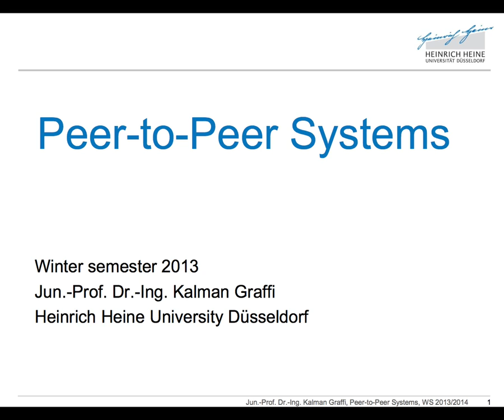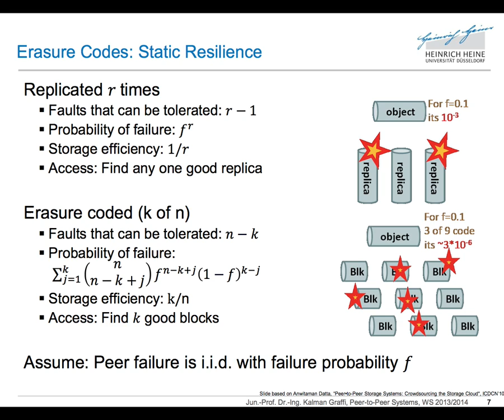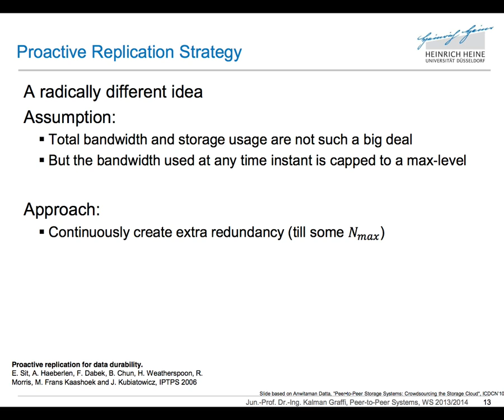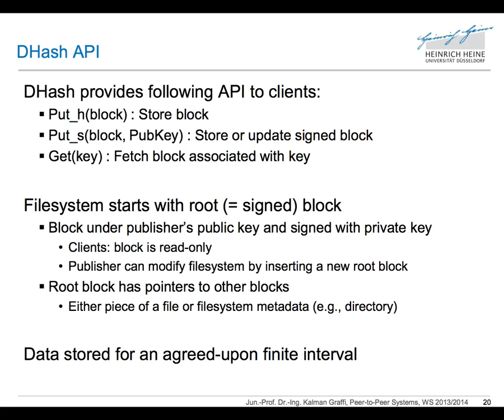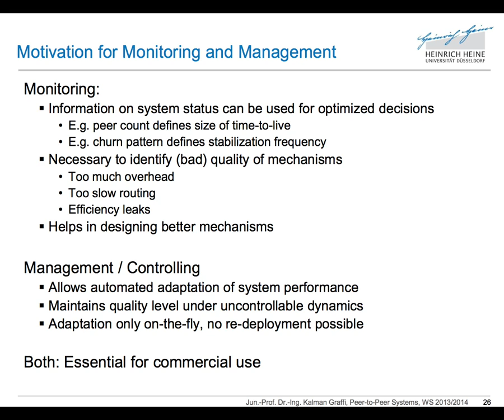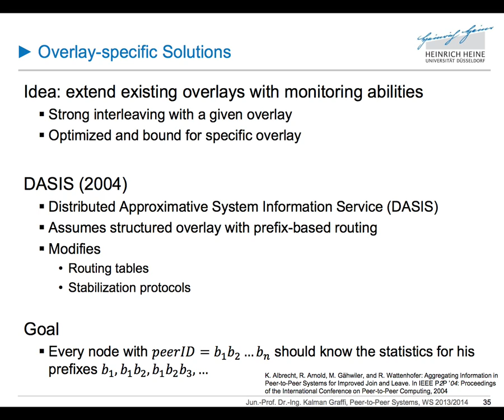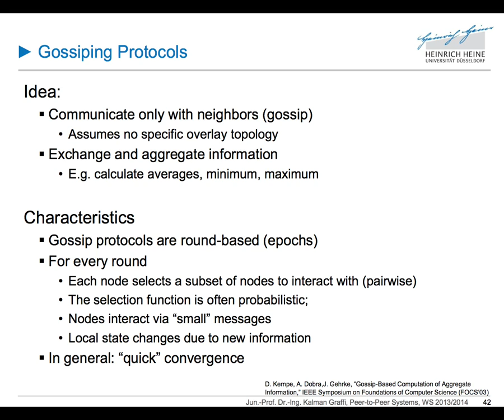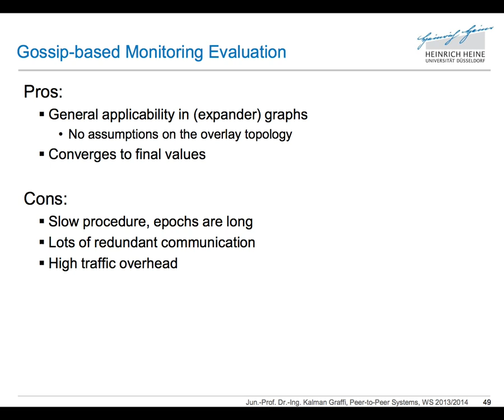HHU 2013WS P2P Systems 10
Heinrich-Heine-Universität - 2013 WS
Vorlesung: Peer-to-Peer Systeme
Dozent: Jun.-Prof. Dr.-Ing. Kalman Graffi